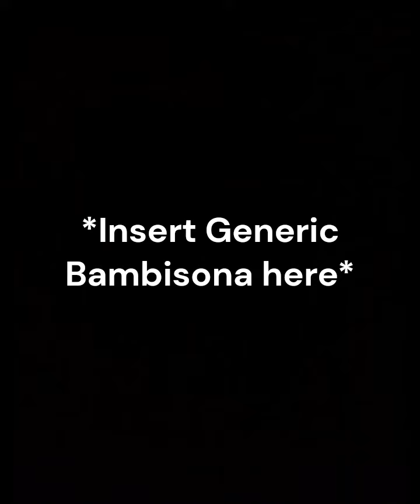GenericPhobia | A Generic FNF Bambisona Song